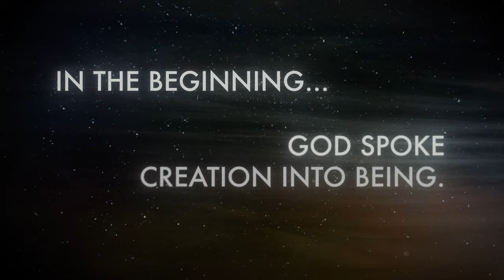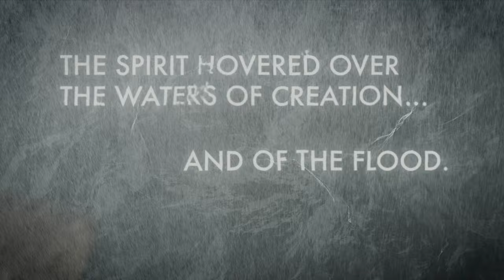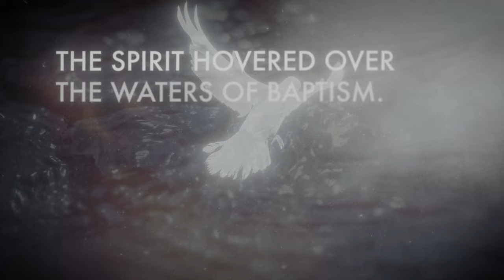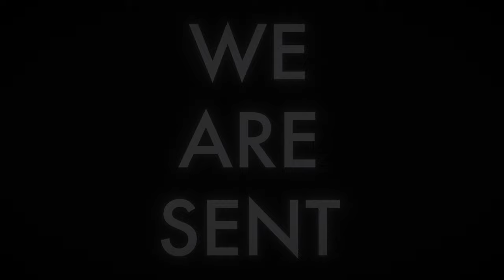SENT | Christmas Preroll Video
"SENT" is a preroll video designed for Carmel Baptist Church's 2020 3-part Christmas sermon series.  Based on the sermons delivered by Pastor Alex Kennedy, SENT describes God's sending nature, ultimately ending with His command for his followers to deliver his message of hope and love to the world.

The visuals were inspired by the work of the design studio Elastic, specifically the title sequences for HBO's "True Detective", and ARRI Media's work on the titles for Netflix's "Dark"

Written and Produced by Justin Taylor
Produced by Rusty Burchard and Julianne Bash
Directed and Edited by David Tregde

Footage courtesy of Storyblocks, Clipstock and Pond5, with 3D assets from Sketchfab.

Additional assets courtesy of Lens Distortions, Rocketstock, Soundly, Tropic Colour, Triune Digital.